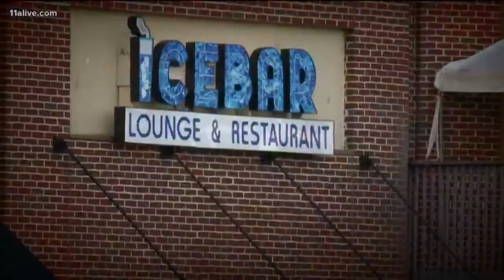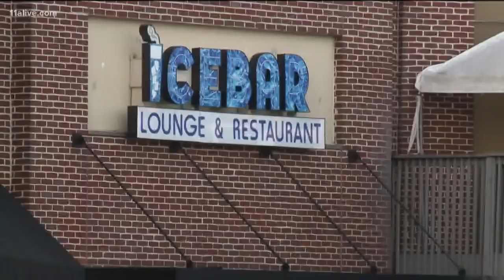Exclusive video from inside Atlanta's Ice Bar shows fight before the shooting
Investigations revealed that a verbal altercation quickly escalated into a physical fight which resulted in the shooting inside the bar.